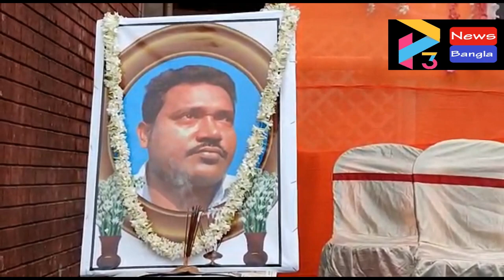BHAGWANPUR BJP SHARAN SAVA#13 11 21 P3 NEWS BANGLA#